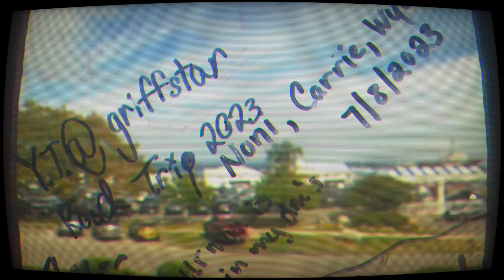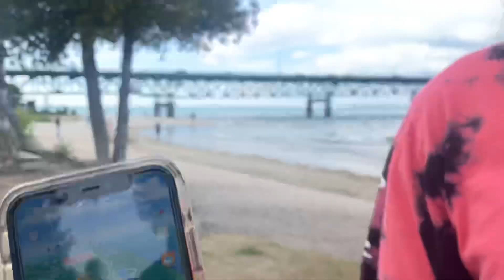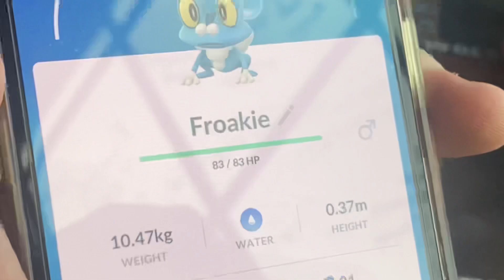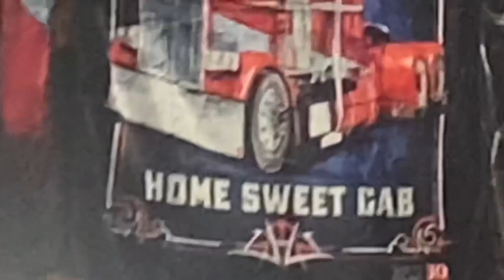Episode #036: Road Trip4 - “Hoopti in the Yoopti”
it’s about time i posted again, welcome to the start of the road trip series :)

in this installment, the group of levi, brock, and G^2 head north into the deep wilderness of upper Michigan

hope you enjoy, more content on the way, and yes the middle segment is a part of the supercut hehe

Arm’s Length - “Overture”
Arm’s Length - “Object Permanence”